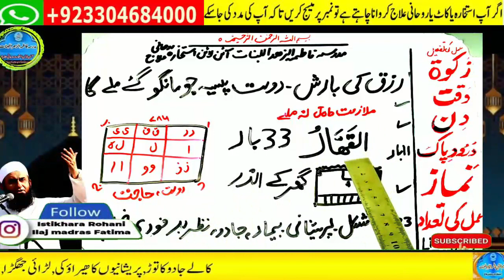Amir hone ka wazifa, daulat ka wazifa, rizq ka wazifa, wazifa for money, jab, pari, mokil ka amal